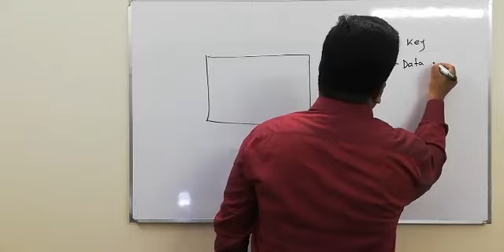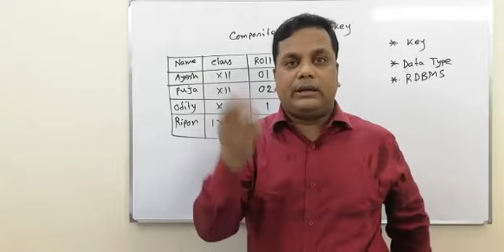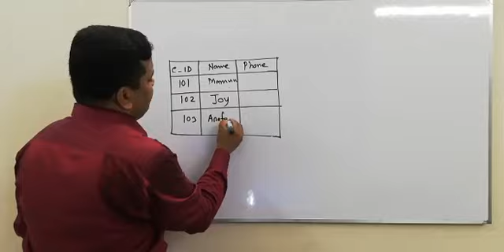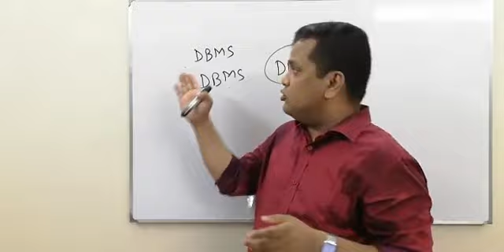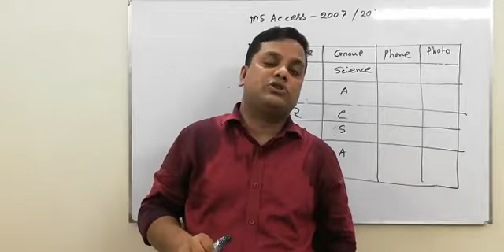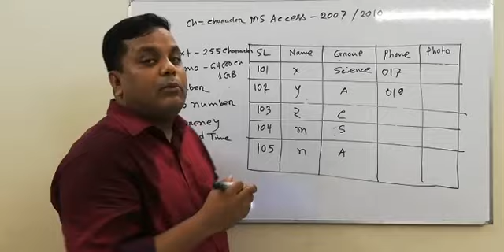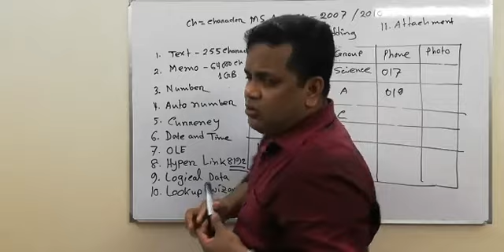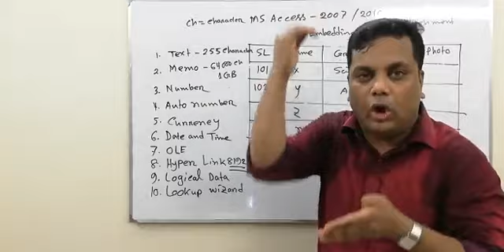HSC ICT || DBMS||Chapter-6|| Live Class-3|| Primary Key||Foreign Key||DBA||DMDS || RDBMS||MASUD SIR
Chapter 6 : Database Management System (লাইভ ক্লাস-3)
Head of The Department of ICT
Bangladesh International School & College
( BISC),Nirjhor,Dhaka Cantt.
Ex- Lecturer in ICT
Rajuk Uttara Model College
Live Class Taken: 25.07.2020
Page: masudhasan
Group: MDH Academy for ICT